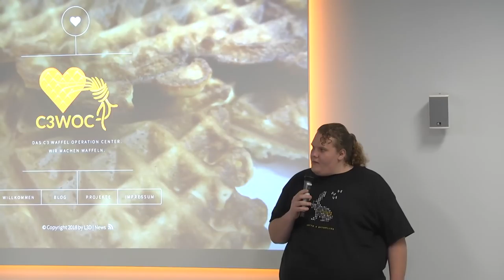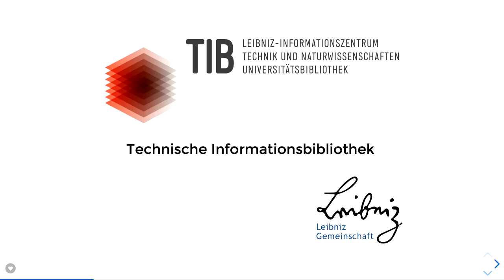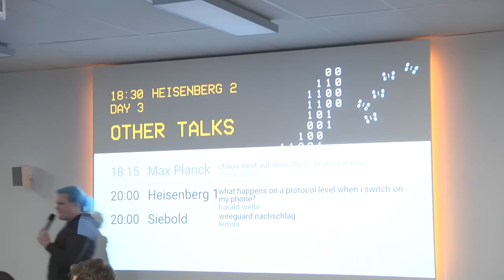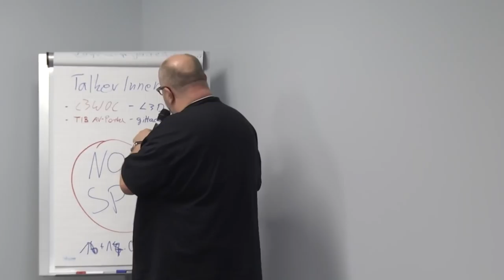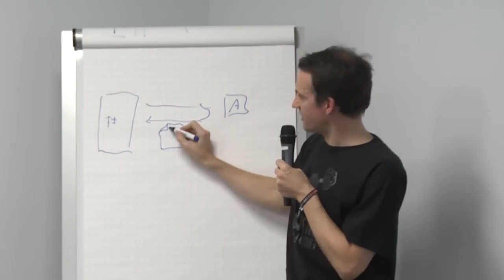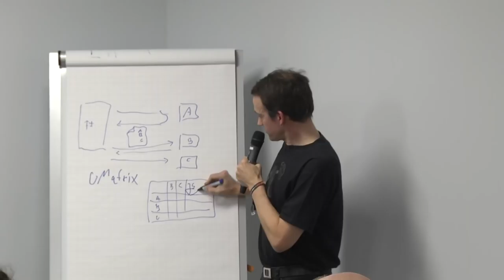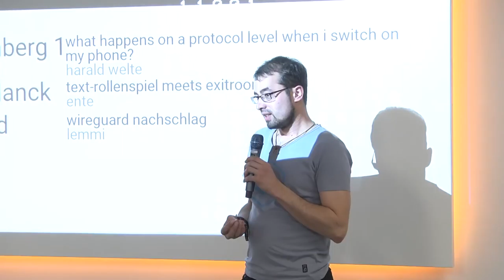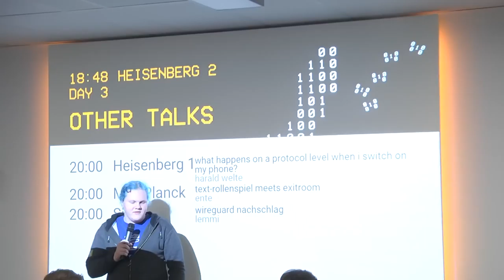Easterhegg 2018 - Lightning Talks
5 Minutes of FAME :-)

nerd